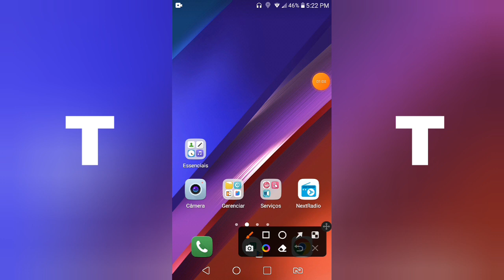RETROSPECTIVA 2022 TOBAGO OFICIAL?